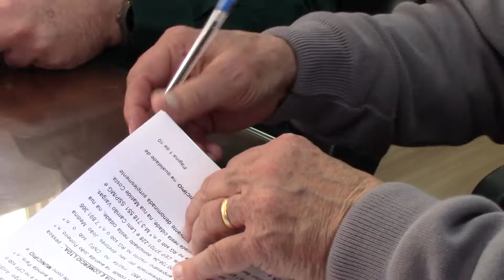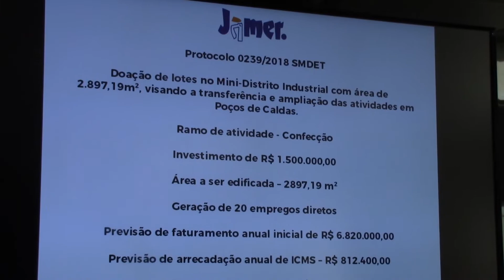COLETIVA PREFEITO NOVA EMPRESA DISTRITO INDUSTRIAL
Foi assinado um protocolo de intenções, para a empresa Jamer Confecções, que fica na avenida João Pinheiro, passa instalar uma nova unidade no minidistrito industrial, na zona sul da cidade.